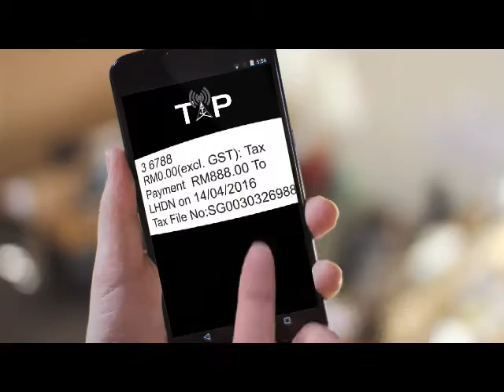i TAP Launch Video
Bayaran Cukai Kini Lebih Mudah